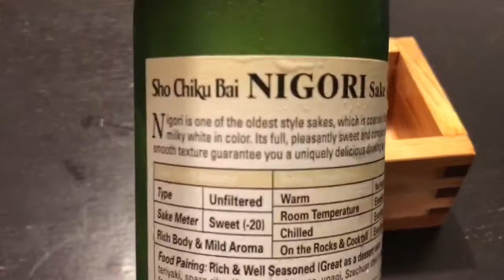Sho Chiku Bai, Nigori Sake, Unfiltered Sake, Silky Mild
One of the old styles are gays coarsely filtered and milky white in color pleasantly sweet and complex flavor smooth texture guarantee you are uniquely delicious drinking experience food pairing teriyaki's Karen and Augie Thai food and other spicy foods to Takara sake USA Inc. Berkeley California